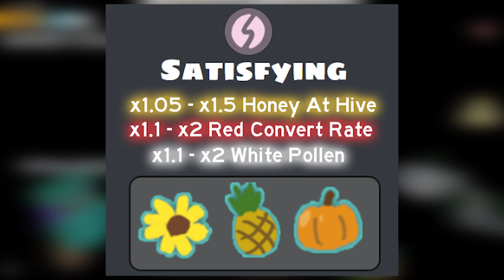ACTUALIZACIÓN BEESMAS 2021!! | BEE SWARM SIMULATOR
★Mi Servidor De Discord:
★Link A Mi Perfíl:
Sígueme para jugar conmigo!